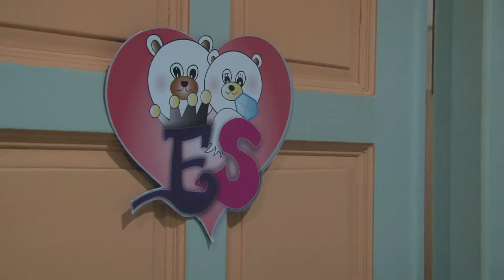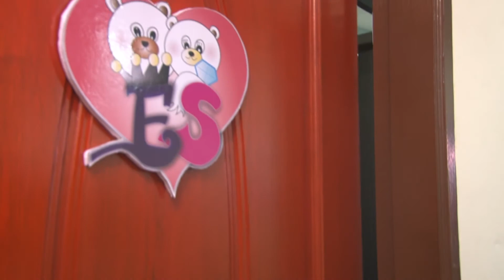Elson & Suzanne 1314 Wedding DayTime Highlights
Congratulations! Mr. & Mrs. Yew!
This is the daytime highlights video of their sweet sweet wedding @ 1314...